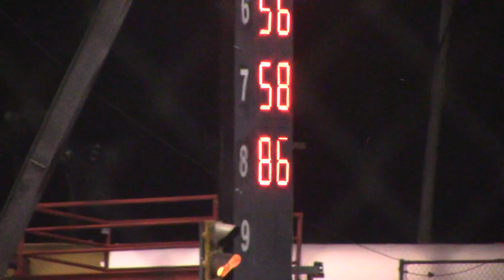Eye on 86M Mouzakis Hobby Heat 3 Race 8/4/18